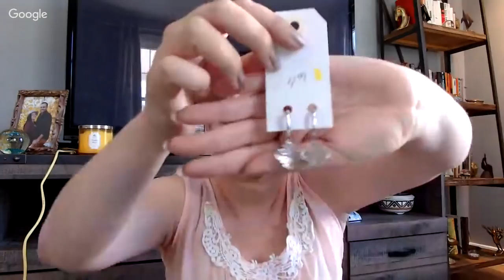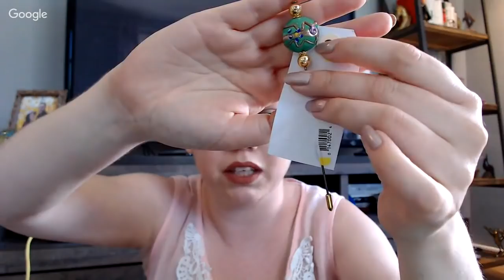Thrift Haul | Jewelry Haul Live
Come join me as I show you my most recent jewelry haul from Savers, Goodwill, Amvets and Salvation Army.

Poshmark: @CarlaCasserole
Use Code CARLACASSEROLE for $5 Poshmark Credit